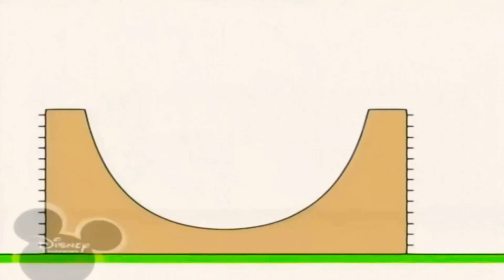13 лютого 2021 р.